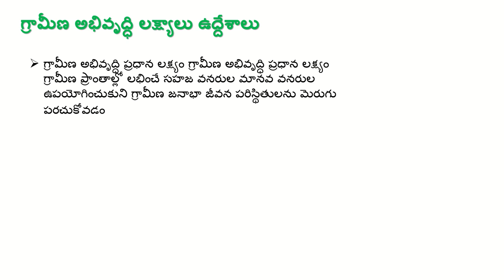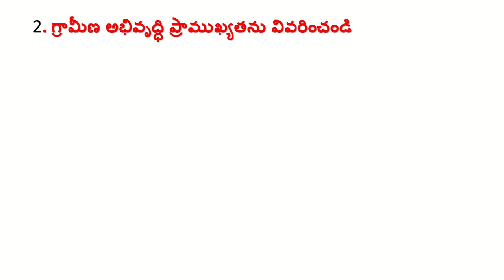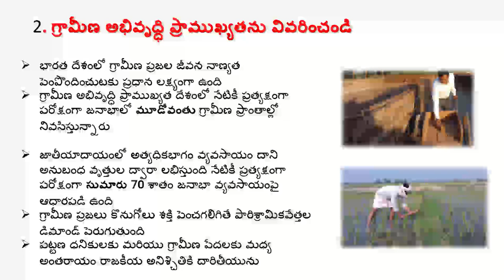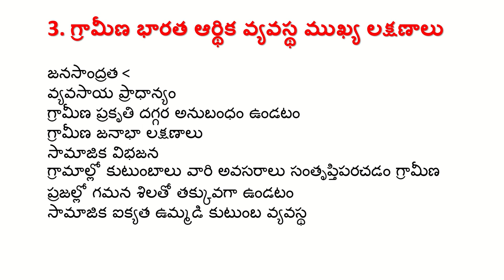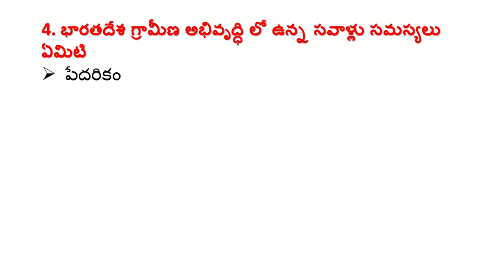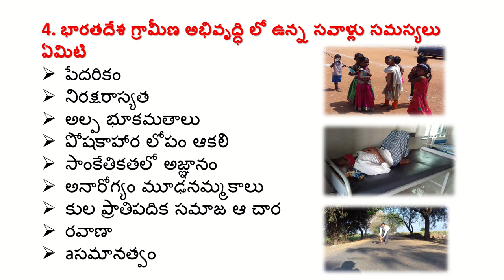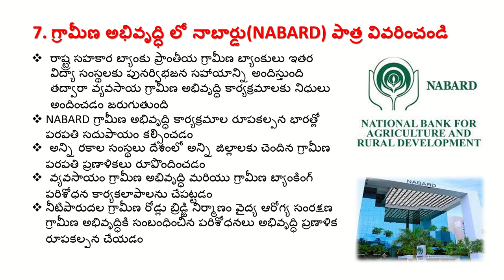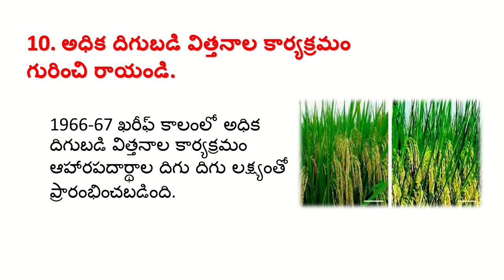Rural Development SEC- 3 Common paper for Sem-III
SEC-III